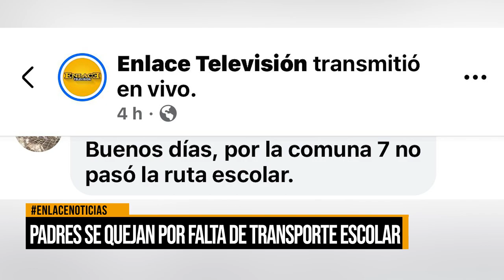Padres se quejan por falta de transporte escolar